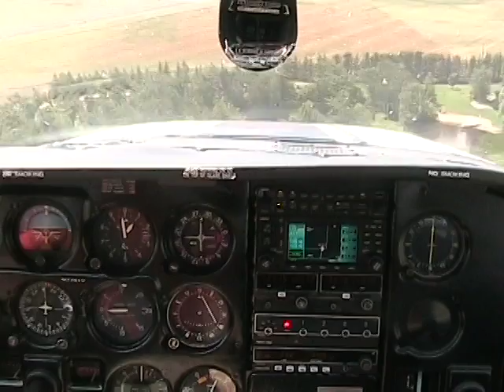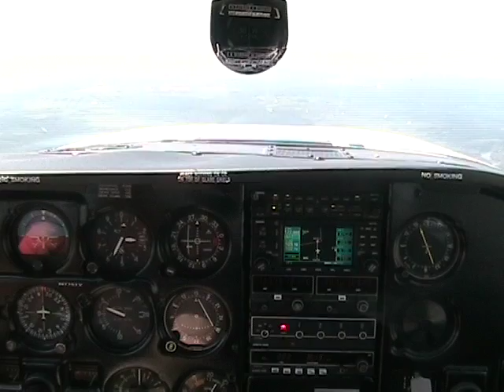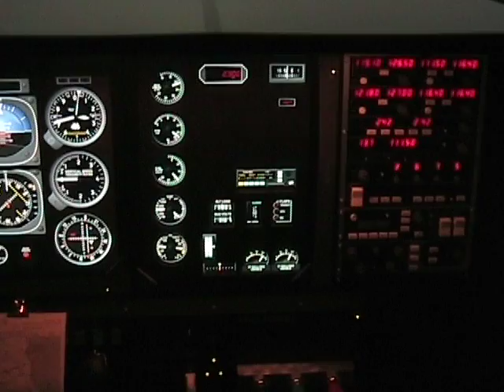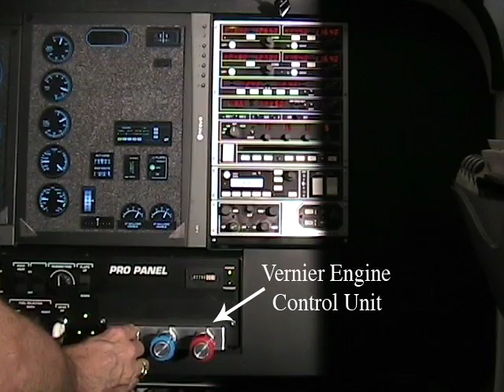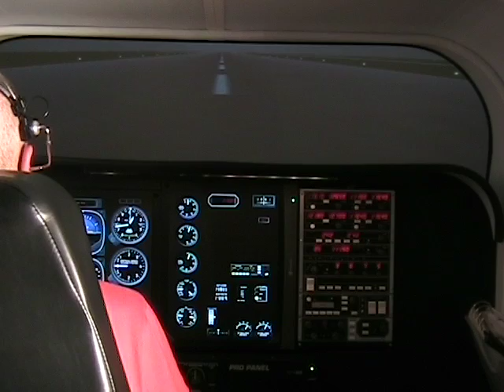RC-1 Trailer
The new RAC Enclosure ("Ready to Assemble Cockpit" Enclosure) is a unique and cost effective addition that gives a whole new dimension to the PI-135 desktop training device for personal or professional training.

The RAC Enclosure is easy to ship and easy to assemble in small rooms or areas where limited space is an issue. The RAC Enclosure includes carpeted flooring, custom metal framing, flexible outer shell, metal instrument panel with two LCD displays and docking stations for the ELITE Pro Panel and the digital avionics stack. With the ELITE External Visual System and High Resolution Aircraft Modules, enjoy the features only offered in trainers costing thousands of dollars more.

The full langth video is being sold through elite at there web
Also consult this for any more information.